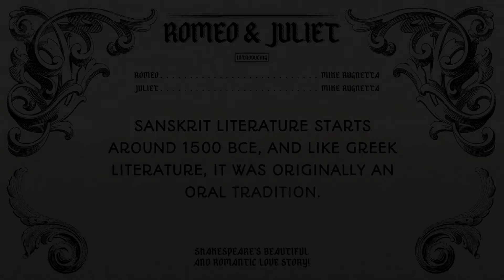How to Pronounce Mahabharata (Real Life Examples!)